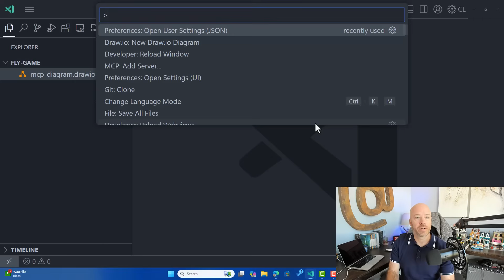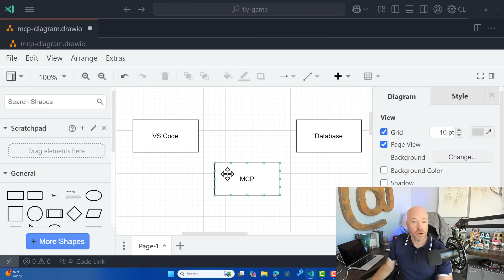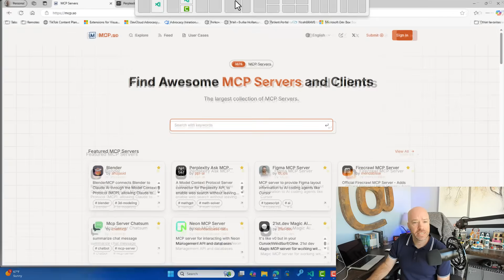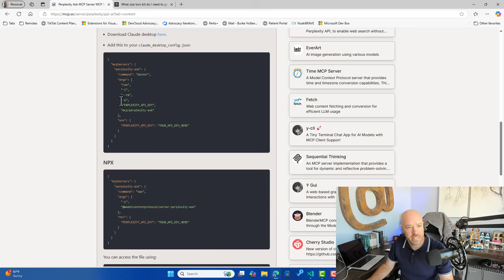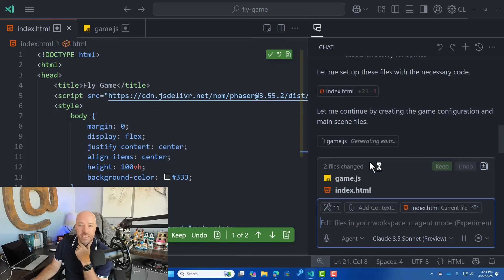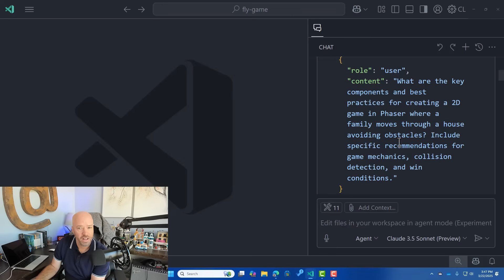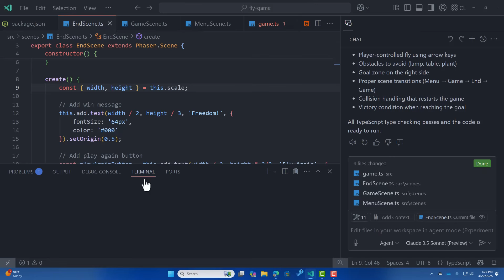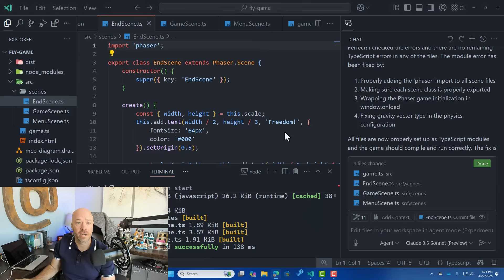The Future of AI in VS Code: MCP Servers Explained!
In this video, we break down MCP (Model Context Protocol) Servers and how they supercharge GitHub Copilot inside Visual Studio Code. Learn how to set up and use MCP servers to bring live, real-time context—like web searches and databases—directly into your AI coding workflow.

00:00 - Intro: What is MCP and Why Does It Matter?
00:17 - Setting Up MCP in VS Code (What You Need First)
01:02 - How MCP Works and Why It’s a Big Deal
03:10 - Live Setup: Connecting GitHub Copilot with MCP
05:00 - Installing & Using MCP Servers (With Perplexity AI Example)
07:08 - AI-Powered Coding with Live Web Search powered by Perplexity
10:25 - Debugging & Fixing Errors
12:38 - Final Game Demo: What We Built!